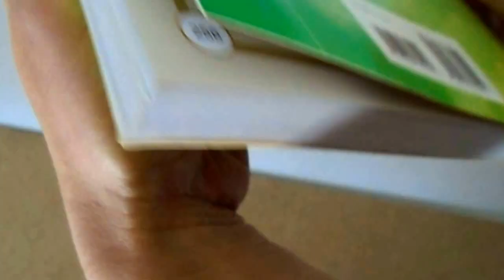ONE-MINUTE PUZZLES: Libro Rompecabezas Desafiantes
Vistazo rápido de libro "Rompecabezas Desafiantes" ONE-MINUTE PUZZLES.

*Disponibilidad: No Para La Venta.